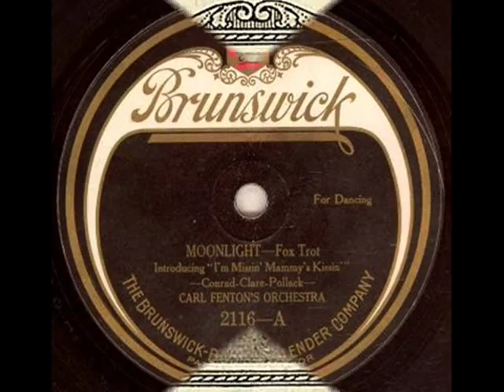Roaring 20s: Carl Fenton's Orch. - Moonlight, 1921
Carl Fenton's Orchestra -  Moonlight, Fox Trot (Con Conrad) Brunswick 1921 (USA; accoustical recording)